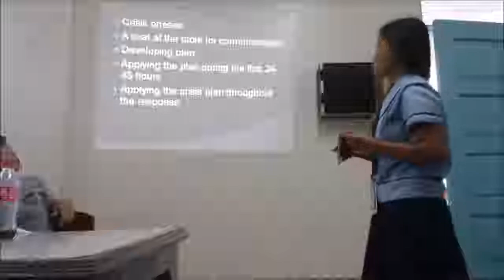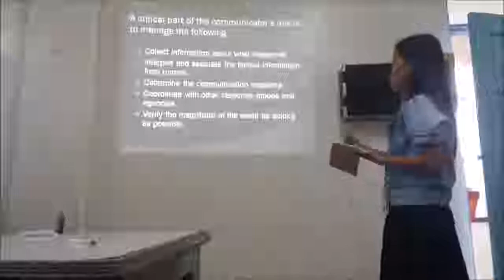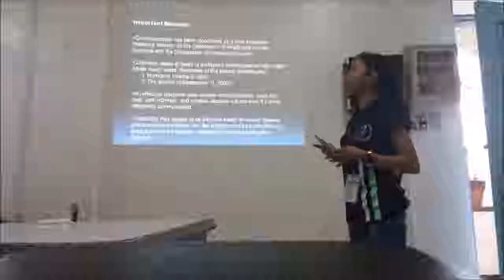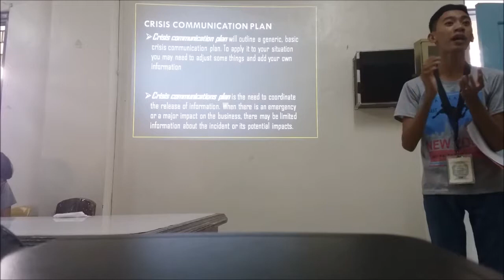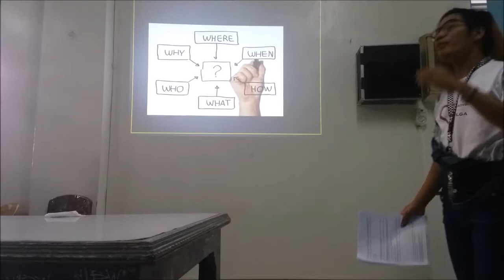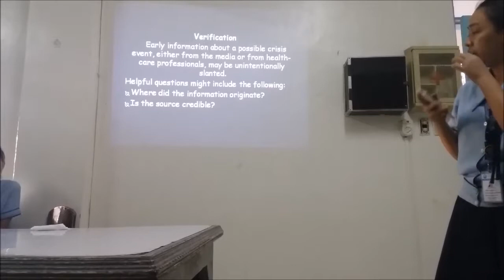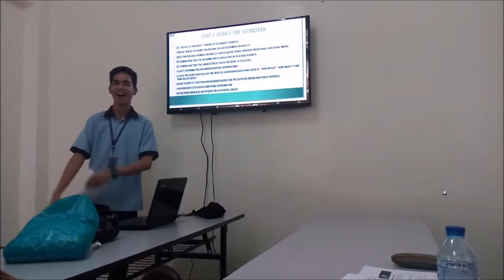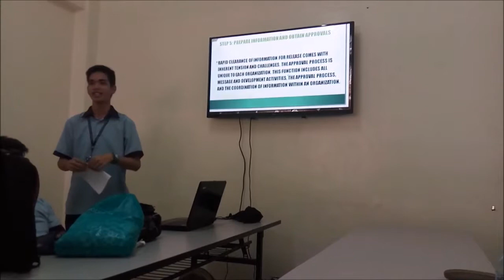Risk and Crisis Communication (Group 3 Reporting - Crisis Communication Plan)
Reporters:
1st - Ruth Liman
2nd - Marimar Tabinas
3rd - Michael Garcia
4th - Danilo Diones
5th - Jennilyn Viñas
6th - Stephen Almanon
7th - Jhon Mar Cavin De Mesa
8th - Karen Mae Larcena